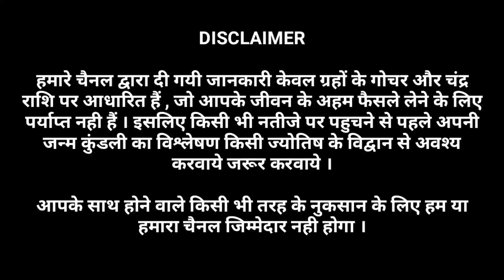29 जून 2019 योगिनी एकादशी के दिन 7 राशि वालो को मिलेगा किस्मत का भरपूर आशीर्वाद बनेंगे अचानक धनकुबेर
29 जून 2019 योगिनी एकादशी के दिन 7 राशि वालो को मिलेगा किस्मत का भरपूर आशीर्वाद बनेंगे अचानक धनकुबेर

नमस्कार मित्रो सादर जय श्री कृष्ण इस वीडियो में हमने आपको बताया है कि योगिनी एकादशी के दिन 7 राशि वालो को मिलेगा किस्मत का भरपूर आशीर्वाद बनेंगे अचानक धनकुबेर

अगर आपको यह वीडियो अच्छा लगे तो आप इस वीडियो को पसंद (like) व अपने मित्रों एवं अन्य लोगो को साझा (Share) अवश्य करे और हमारे ओर आपके अपने यूट्यूब चैनल आचार्य गुरुजी को SUBSCRIBE अवश्य करे

🙏धन्यवाद🙏